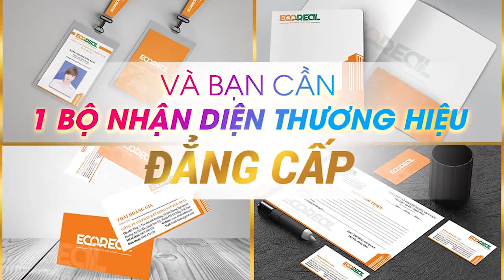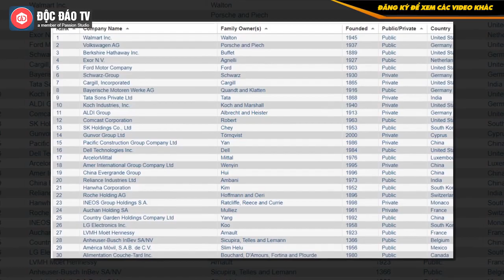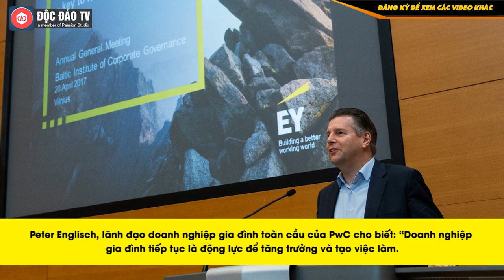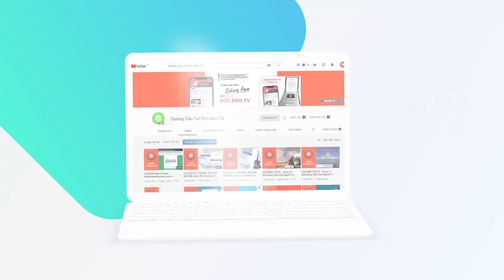Vingroup Là Đại Diện Duy Nhất Của Việt Nam Lọt Top 750 Doanh Nghiệp Gia Đình Hàng Đầu Thế Giới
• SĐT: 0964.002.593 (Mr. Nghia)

Theo báo cáo mới nhất từ ​​Family Capital, một công ty xuất bản trực tuyến có trụ sở tại Vương quốc Anh dành cho lĩnh vực doanh nghiệp gia đình toàn cầu, tập đoàn này đạt doanh thu 5,6 tỷ USD vào năm 2019 và sử dụng 51.100 nhân viên.

Được điều hành bởi tỷ phú đầu tiên của đất nước, Phạm Nhật Vượng, tập đoàn này đã báo cáo mức vốn hóa thị trường là 15,5 tỷ USD tính đến tháng 3 năm nay.

Vingroup là tập đoàn có hoạt động kinh doanh bất động sản lớn nhất cả nước và sở hữu các lĩnh vực bán lẻ, chăm sóc sức khỏe, giáo dục, ô tô, điện thoại thông minh và điện tử.